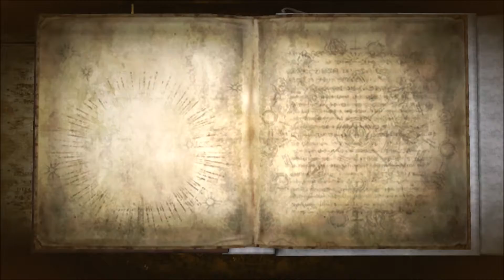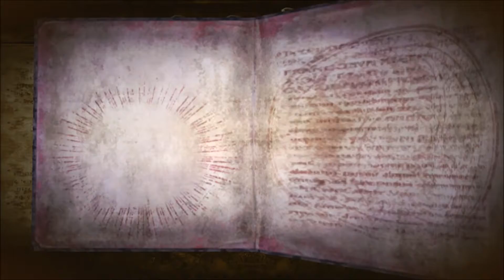Bayonetta [EP3] [No Commentary] กำเนิดคุณแม่ ส้นตีนแสกตะวัน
มาเล่น กำเนิดคุณแม่ ส้นตีนแสกตะวัน Bayonetta กันเถอะ